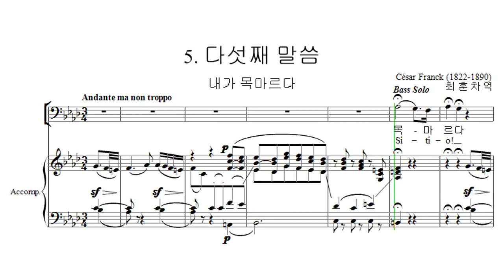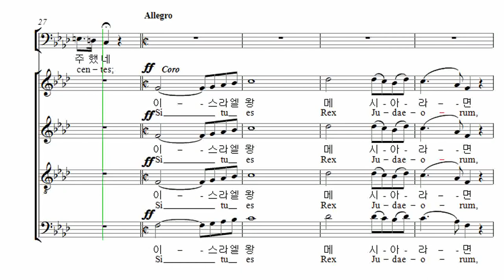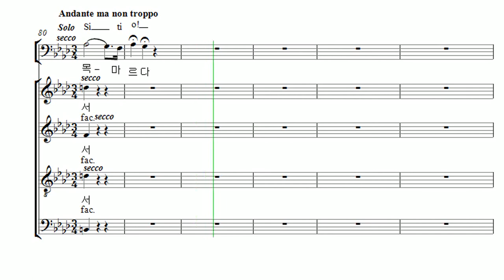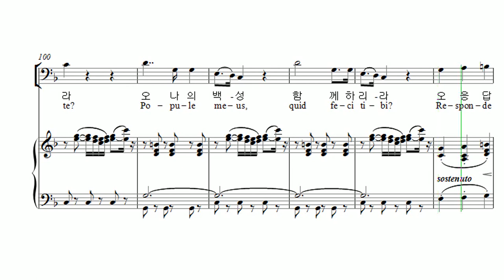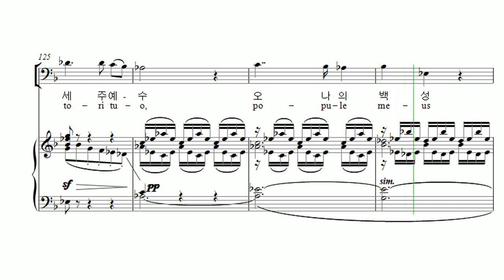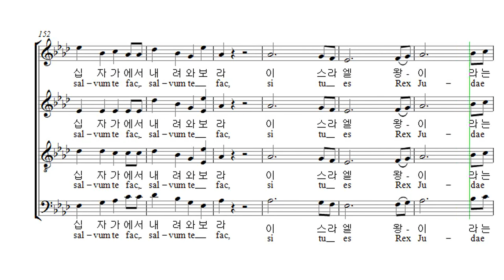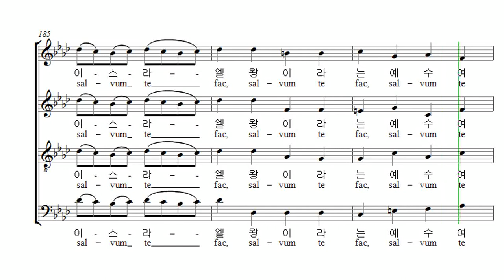부활절 칸타타 Cesar Franck '십자가 위의 일곱말씀' 06. 다섯째 말씀 Soprano